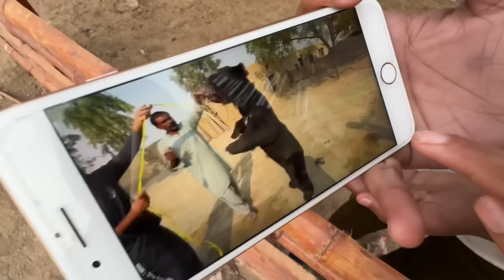Mamu Ko Current Lag Gea ⚡️😭 Big Surprise Ana Wala Ha 😍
Asslamualaikum Friend!
Take Care
ALLAH Hafiz